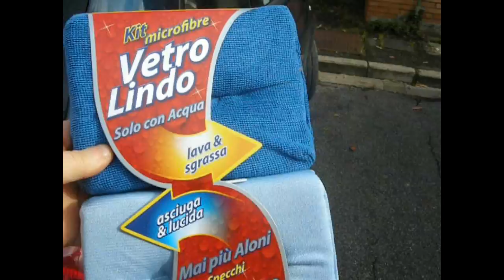E' SCOPPIATO L'INCENDIO !! Vlog dolcekikka